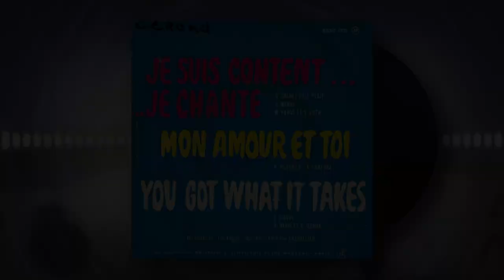Richard Anthony - Clementine - 1960 - 45 TOURS PASSION VINYLS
00:00 🎵 FACE A - "Clementine"
🎤 Artiste : Richard Anthony

🍊 "Clementine", une chanson envoûtante qui capture l'essence du romantisme des années 60 avec ses mélodies douces et ses paroles captivantes. Laissez-vous emporter par la voix chaleureuse de Richard Anthony dans ce classique intemporel. 🎶❤️

03:17 🎵 FACE A - "Je Suis Content... Je Chante"
🎤 Artiste : Richard Anthony

🎉 "Je Suis Content... Je Chante", une ode à la joie de vivre et à la musique qui vous mettra de bonne humeur dès les premières notes. Avec son rythme entraînant et son ambiance festive, ce morceau vous invite à danser et à chanter avec enthousiasme. 🎶🎉

05:11 🎵 FACE B - "You Got What It Takes"
🎤 Artiste : Richard Anthony

💪 "You Got What It Takes", une affirmation de confiance en soi portée par une musique énergique et des paroles inspirantes. Ce titre dynamique de Richard Anthony vous encourage à croire en vos capacités et à poursuivre vos rêves avec détermination. 🌟💼

07:44 🎵 FACE B - "Mon Amour Et Toi"
🎤 Artiste : Richard Anthony

💕 "Mon Amour Et Toi", une ballade romantique qui célèbre l'amour et la tendresse. Laissez-vous bercer par la douceur de cette chanson et plongez dans un océan d'émotions avec Richard Anthony comme guide. 🌹🎶

🔗 Rejoignez-nous sur Instagram @love_my_vinyls pour encore plus de passion vinyle !